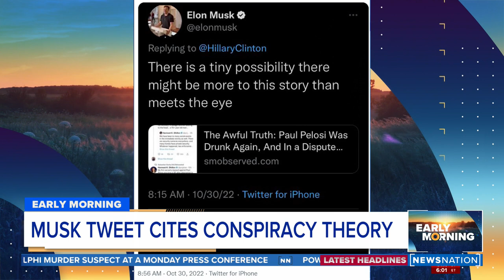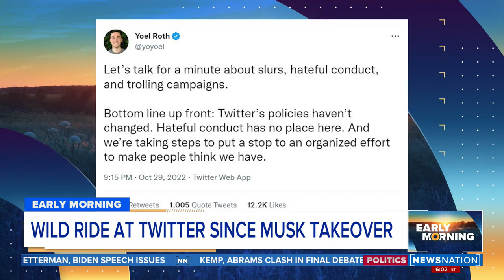Wild ride for Musk since Twitter purchase | Early Morning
Following his purchase of Twitter, billionaire Elon Musk is caught up in controversy after making a now-deleted tweet which included a conspiracy theory regarding the attack on House Speaker Nancy Pelosi’s husband.

Kick off your morning with a fast-paced and informative news hour on "Early Morning," hosted by Mitch Carr. Weekdays at 6a/5C.